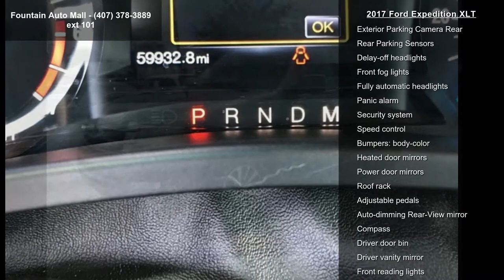2017 Ford Expedition XLT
Recent Arrival! Alloy wheels, Automatic temperature control, Electronic Stability Control, Exterior Parking Camera Rear, Fully automatic headlights, GVWR: 7,260 lbs Payload Package, Rear Parking Sensors, Remote keyless entry, SYNC Communication  and  Entertainment System. Clean CARFAX.

Awards:
  * 2017 KBB.com Brand Image Awards   * 2017 KBB.com 10 Most Awarded Brands